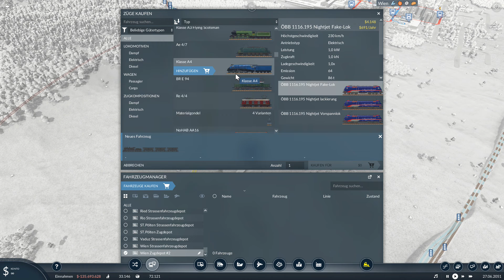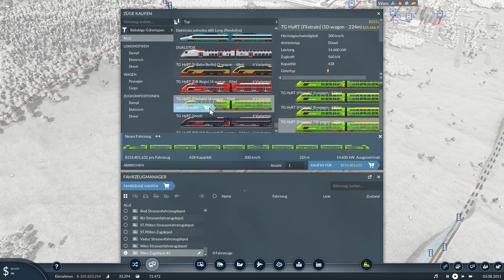Transport Fever 2 Kommt der Zug in den Bahnhof ?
Transport Fever 2 Laptop/PC